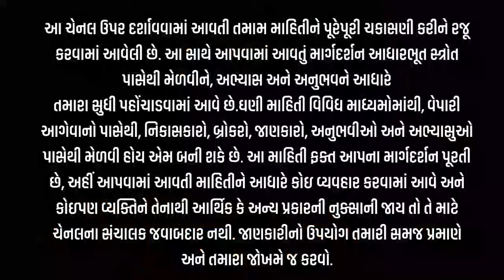કોટન વાયદા ગબડ્યા l કપાસના ભાવ l રૂમાં સાંકડી વધઘટ l કપાસ બજારની ચાલ l 4-6-24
કપાસની પાવરફૂલ તેજી, કપાસ બજારની ચાલ, કપાસની તેજીમાંથી શું શીખ્યાં, KAPAS NA BHAV, COTTON,

કપાસના ભાવ
કપાસ ભાવ

kapas bhav